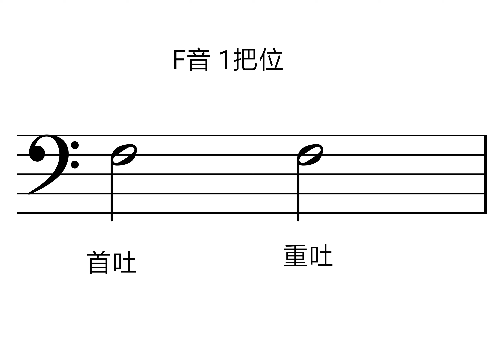F （首吐+重吐）